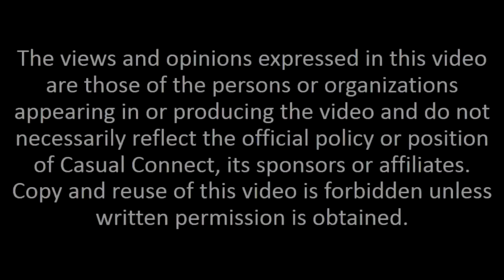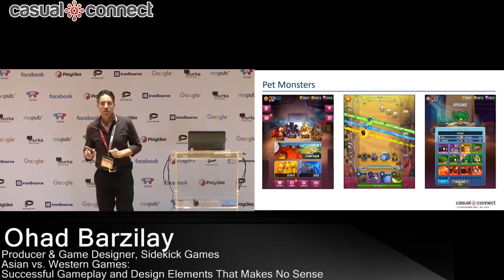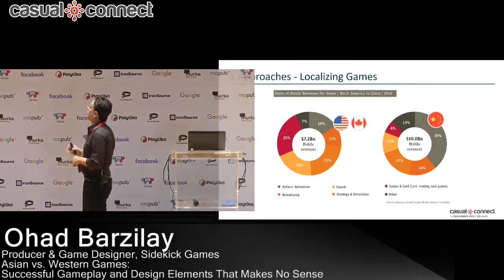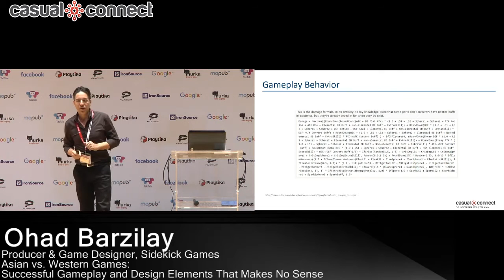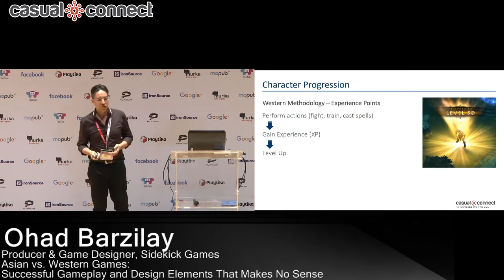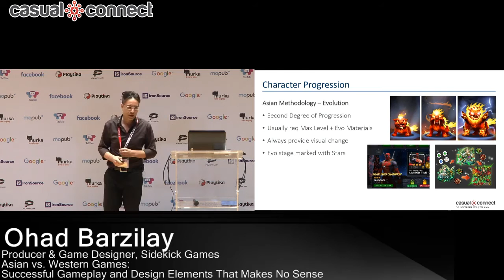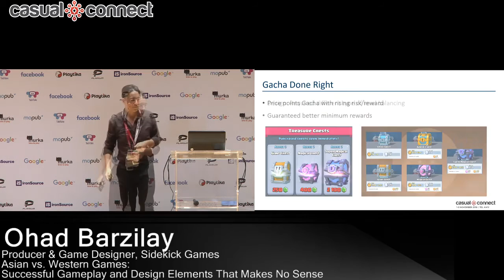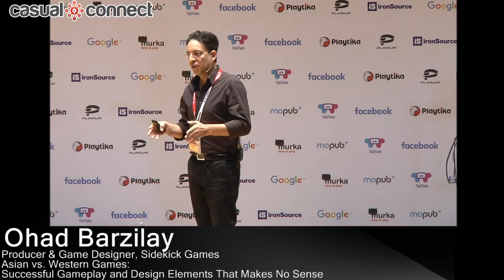Asian vs. Western Games: Successful Gameplay and Design | Ohad Barzilay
Delivered at Casual Connect Tel Aviv 2016 | Asian games have influenced western games for a long time, especially in the mobile games space where they rule the top grossing charts. Still, players and designers find themselves puzzled when trying the original Asian games themselves. This talk will cover the key design elements and mechanics in Asian games, their origins, and how to use them well in your games - including the popular Gacha mechanics.